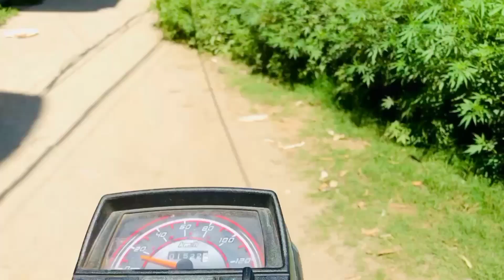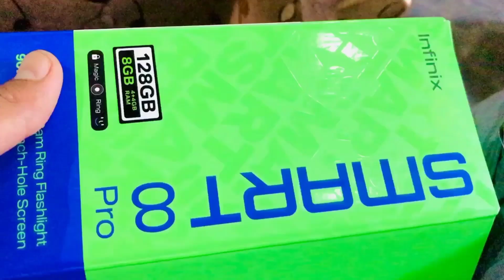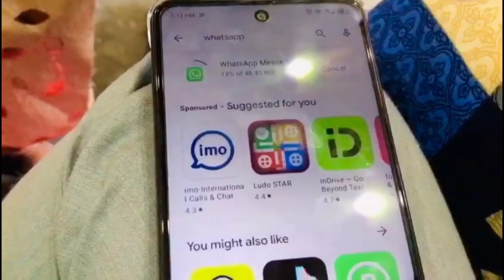New bike colore damige😰Avoid this loss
bike colores
cd70 bike 2024
Avoid this loss
bhagwal awan